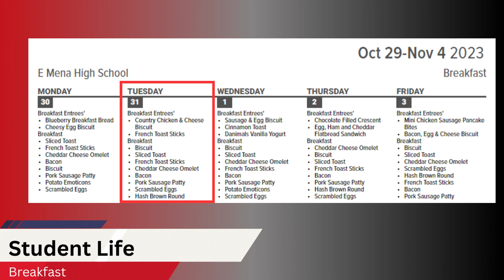Mena High School Daily Announcements October 31